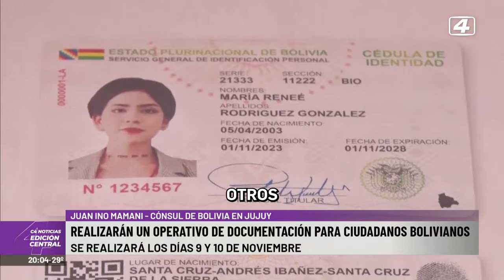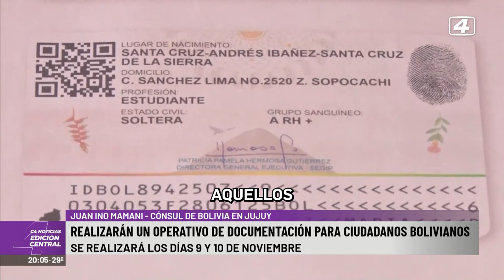Operativo de documentación para ciudadanos bolivianos en Jujuy